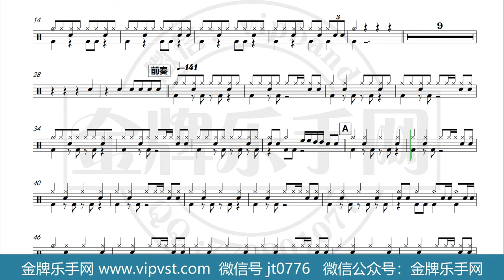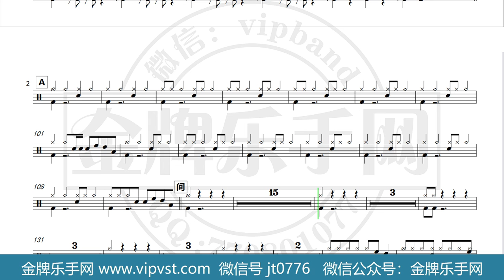【金牌乐手网】914.刺猬乐队 - 光阴·流年·夏恋(Live) 鼓谱 动态鼓谱